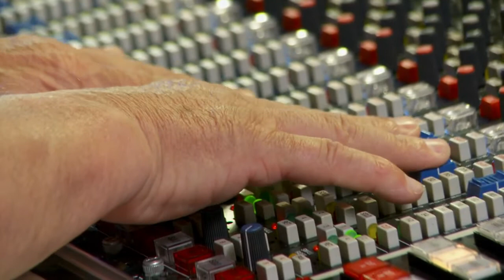Frank Farian in Miami (2011)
Producer Frank Farian & Bianca Clark (ZZ Queen): work in studio.